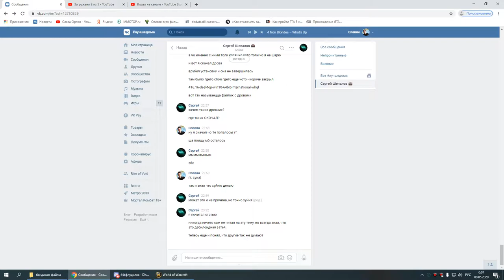3я часть ОКО ГЕР пвар 07 05 20